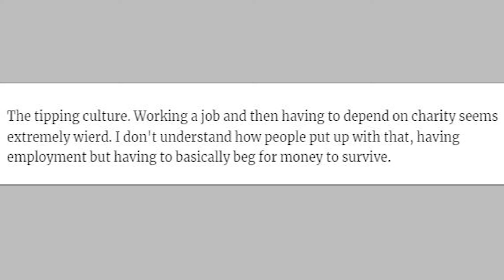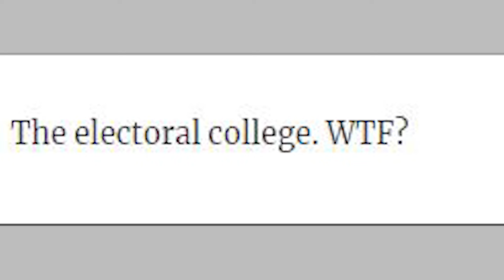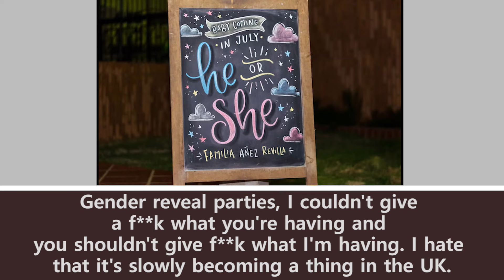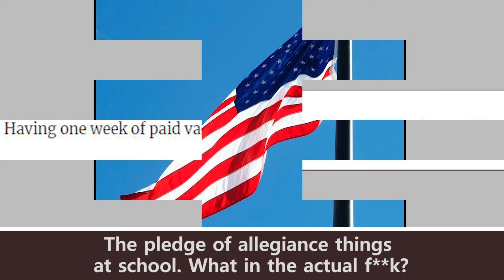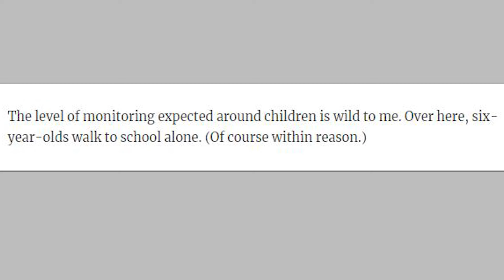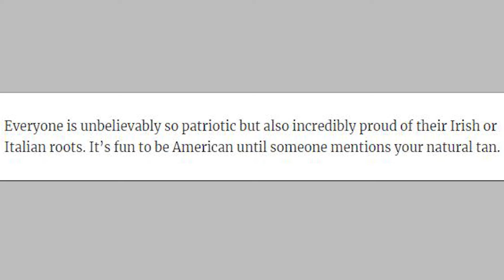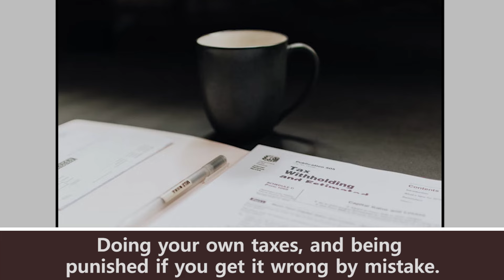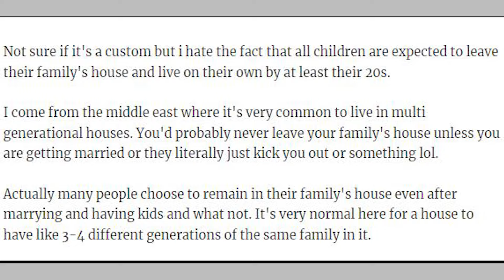40 Normal American Things That Make The Rest Of The World Confused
40 Normal American Things That Make The Rest Of The World Confused